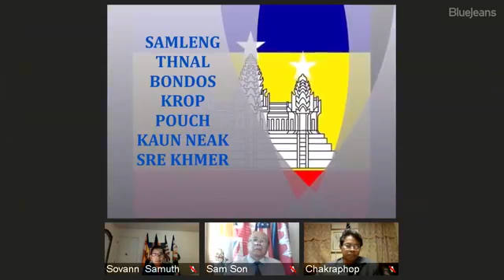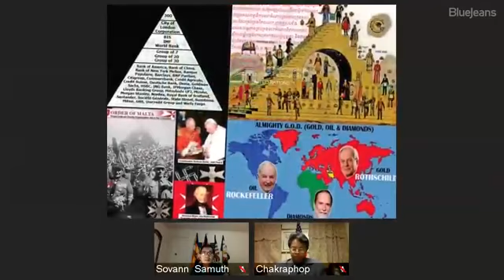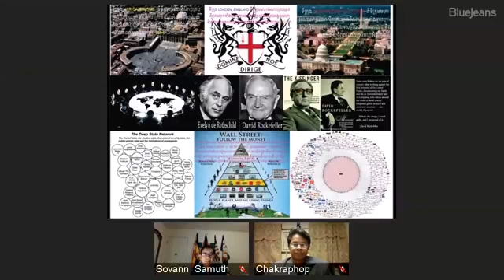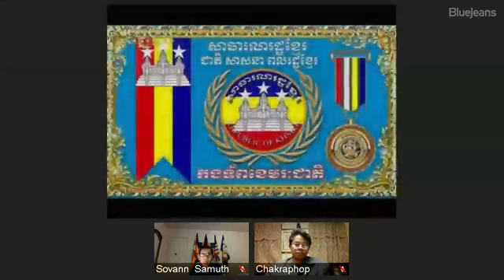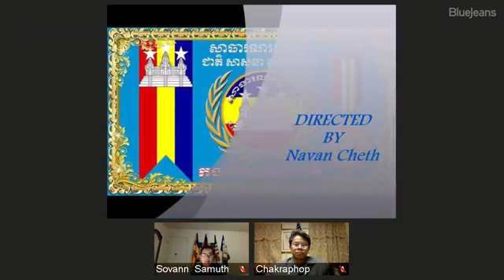សំលេងថ្នាលបណ្តុគ្រាប់ពូជ កូន អ្នកស្រែខ្មែរ #32